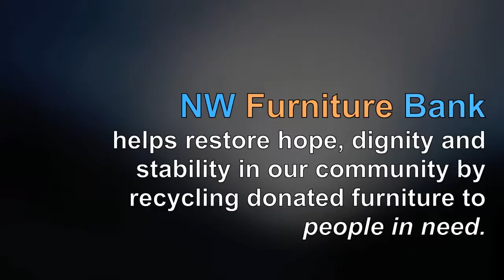NW Furniture Bank - A Client Story